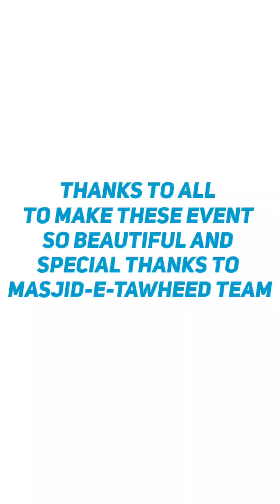2ɴᴅ ǫɪʀᴀᴛ ᴄᴏᴍᴘᴇᴛɪᴛɪᴏɴ ʜɪɢʜʟɪɢʜᴛs | ᴍᴀsᴊɪᴅ-ᴇ-ᴛᴀᴡʜᴇᴇᴅ ᴅᴘɴ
audio :- The Way Of Tears by Mohammed Ali Mutique